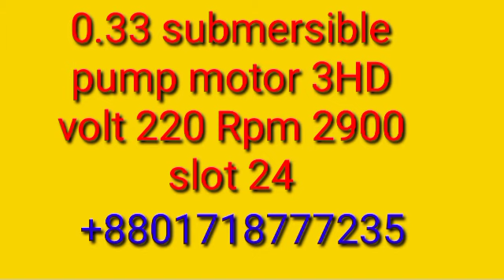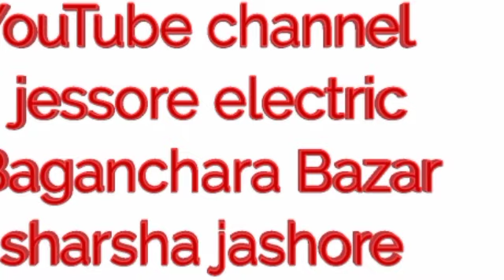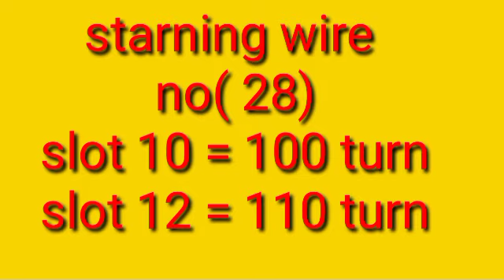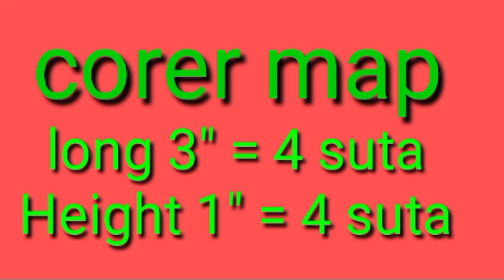Gazi 0.33 submersible pump motor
হ্যালো ফ্রেন্ডস যশোরে ইলেকট্রিক এর পক্ষ থেকে
আমি প্রোপাইটার মোঃ জাহাঙ্গীর আলম স্বাগত জানাচ্ছি
 আপনারা যারা আমার তৈরিকৃত ভিডিও গুলো দেখেন
তাদেরকে অসংখ্য ধন্যবাদ । আমার এই ভিডিওগুলো
পৌঁছে গেছে বাংলাদেশের বিভিন্ন প্রান্তে এবং দেশের
 বাইরে থেকেও আমার ভিডিও গুলো দেখে ।